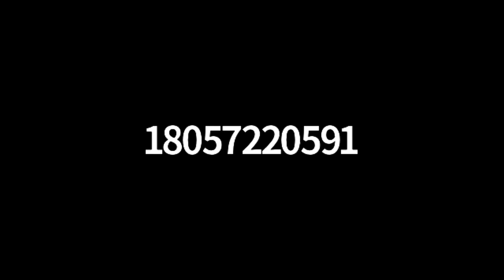The positive aspect of difficulties in this material world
Online Sangha with Vishakha Devi Dasi 30